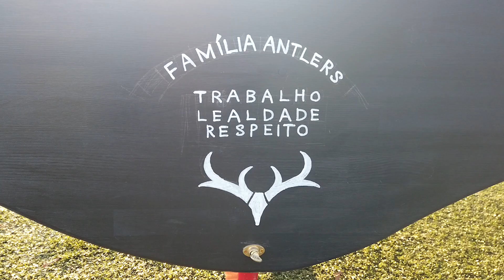【鹿島アントラーズ】サッカー卓球台で選手たちが真剣勝負！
FREAKS11月号「月刊満男」で小笠原A.Aが大絶賛していたサッカー卓球台をクラブハウスに設置しました。
育成年代だけでなく、トップチームの選手たちもサッカー卓球を楽しんでいます！
今回は、遠藤康選手、伊藤翔選手、永木亮太選手、白崎凌兵選手、三竿健斗選手、犬飼智也選手、ブエノ選手、セルジーニョ選手、レオシルバ選手、が練習後にプレーしていた様子をお届けします！